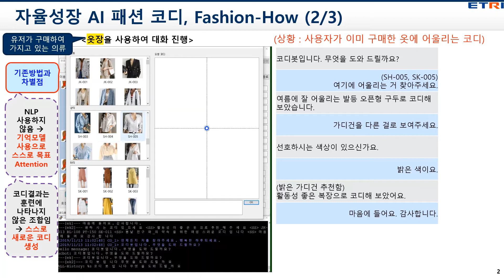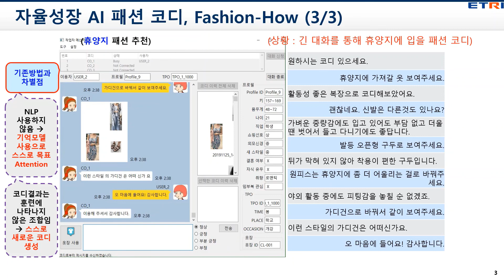[2020] 04 자율성장 패션 코디 Fashion How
2020 ETRI 인공지능연구소 Tech Day

04 자율성장 패션 코디 Fashion How